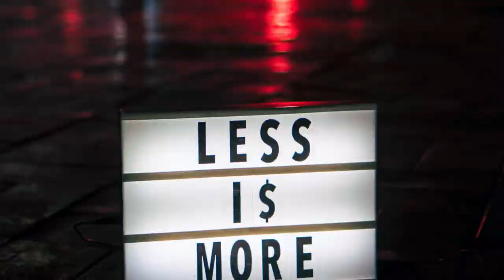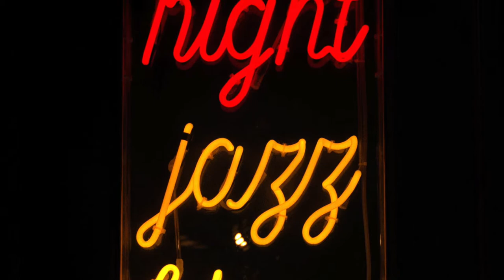Super Foods That Promote Sounds Sleep|Beautiful Relaxation Jazz Music| No Copyright Music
Here are the 7 best foods you can eat before bed to enhance your sleep quality.
☞Almonds.
☞Turkey. Turkey is delicious and nutritious.
☞Chamomile Tea. Chamomile tea is a popular herbal tea that may offer a variety of health benefits.
☞Kiwi.
☞Tart Cherry Juice.
☞Fatty Fish.
☞Walnuts.
☞Passionflower Tea.
Published: •Oct 23, 2017
Music: Youtube Audio Library

Relaxation music
Calming music
Happy music